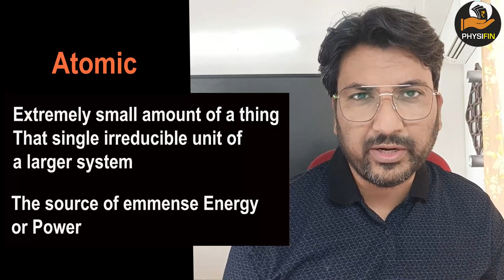ATOMIC HABIT What a Book Review atomic Habits by Dhananjai Learn to Build Good habits I James Clear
Chapters of the Video
00:00 Introduction
01:10 Atomic Habit
01:30 Sad Story of James Clear
03:08 What is an atomic habit?
03:47 British Cyclist Story
05:40 Changes in British Cycle Team
06:20 1% Change can give you surprise

Stock market
Share market
 Beginners
Share Market
finance youtube
gb finance YouTube channel
finance YouTubers